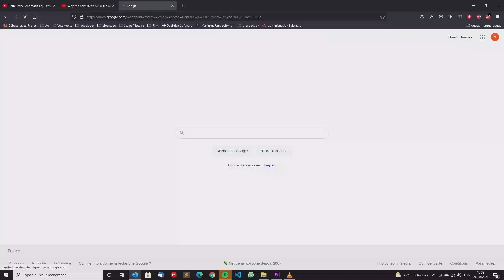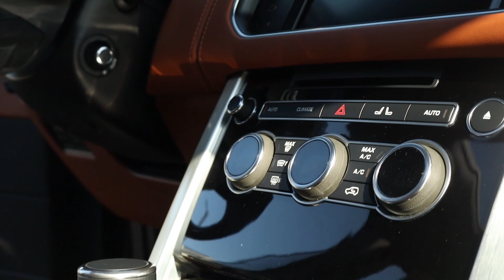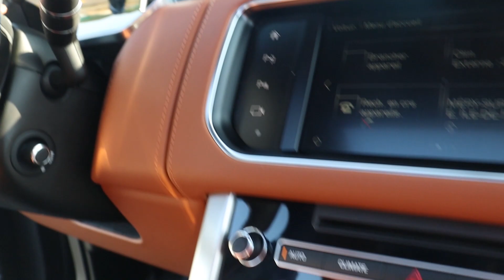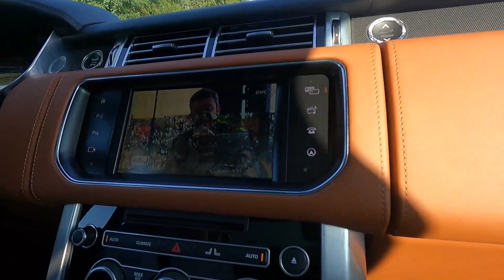LAND ROVER RANGE ROVER 4: Le luxe et la technologie au plus haut niveau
Découvrez en exclusivité cette LAND ROVER RANGE ROVER 4 SDV8 AUTOBIOGRAPHY
En version limousine 4 places. Une voiture bourré de technologie qui respire le confort et le luxe. Merci à l'Automobile Paris pour cette incroyable opportunité.

PAP’S Auto: plateforme d'annonce de location de véhicules de luxe et de sport.

Peut-on travailler ensemble ?